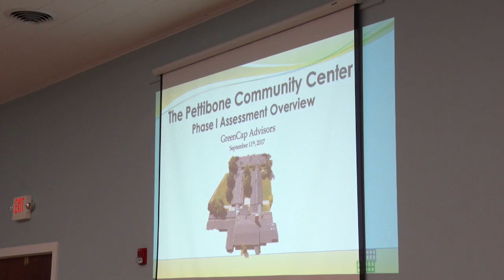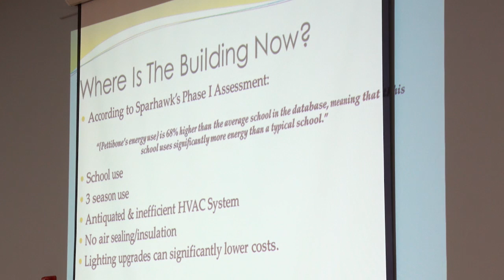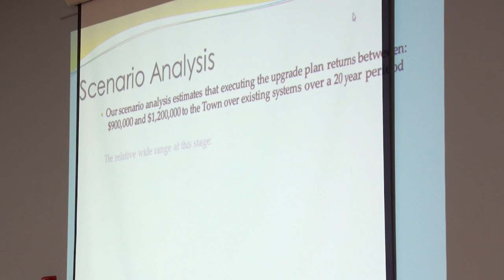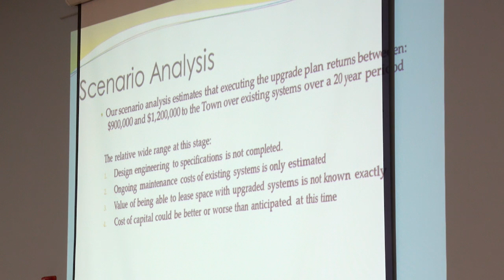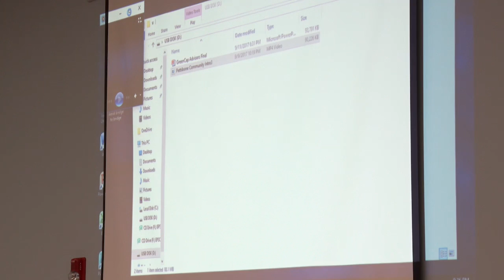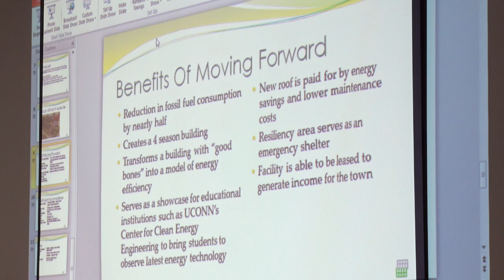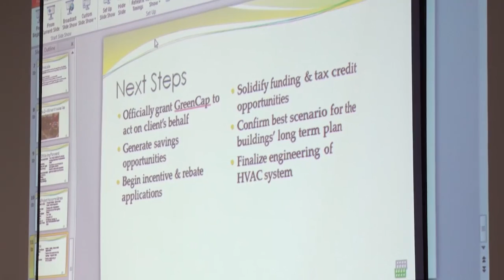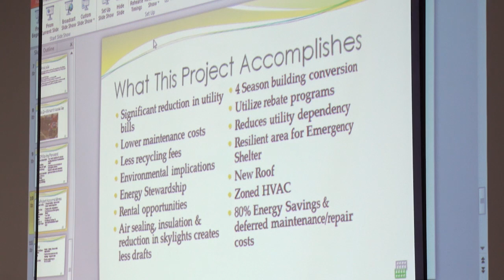New Milford Town Council of Sept 11, 2017